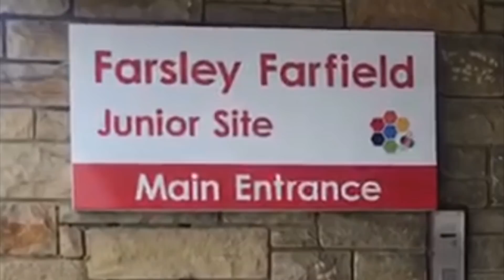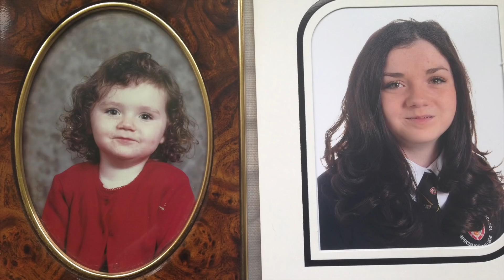MY 21st BIRTHDAY SURPRISE | Emotional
The video made by my family for my 21st birthday! Too good not to share, hope you enjoy...